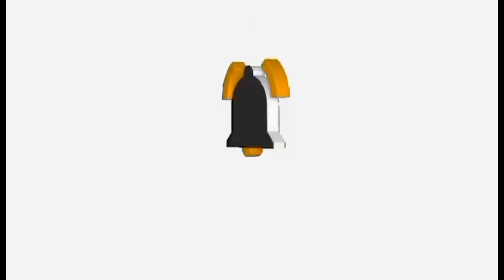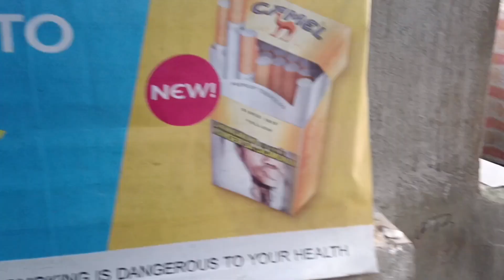magluto Tayo Ng bulalo